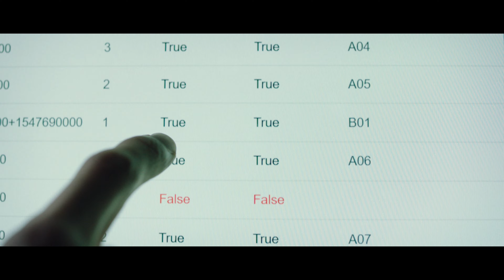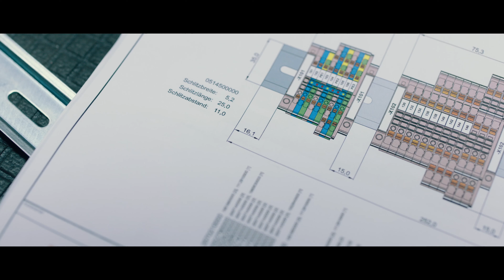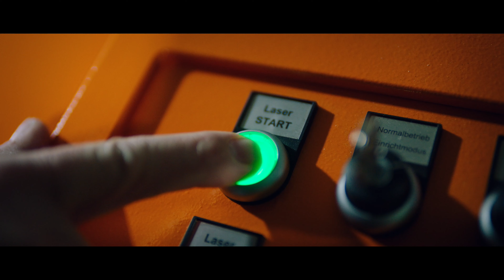Workplace Solutions | Episode 4: Neue Freunde!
In unserer Workplace Solutions Miniserie dreht sich alles um die moderne und effiziente Schaltschrankverdrahtung.

Episode 4: Neue Freunde! Das Zusammenspiel von RailAssember und RailLaser.

Mehr Informationen zu unseren Workplace Solutions unter: Workplace Solutions (weidmueller.de)